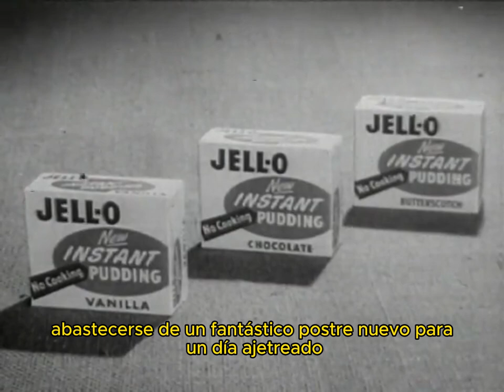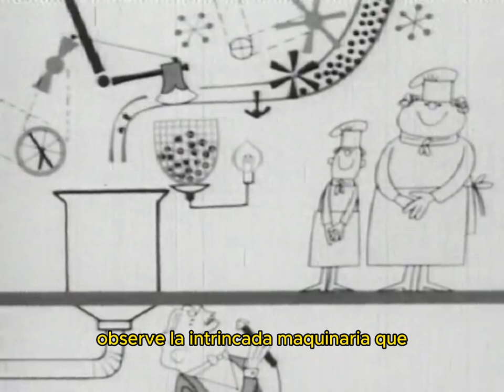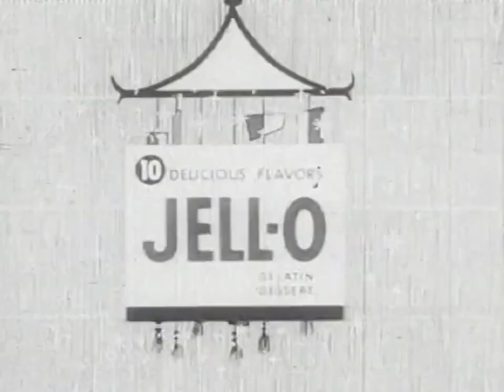RETRO TeVé - COMERCIALES / ANUNCIOS de TV VINTAGE - Parte 6 - Sub en ESPAÑOL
BIENVENID@S !  A través de estos comerciales, podemos entender tanto los desafíos que enfrentaban las mujeres como los avances en su empoderamiento y reconocimiento. Explora con nosotros cómo la publicidad no solo reflejaba, sino que también moldeaba las expectativas sociales, y cómo, a pesar de los estereotipos arraigados, las mujeres seguían desafiando las normas y dejando su marca en la historia.

RETRO TV (TeVé)

Fallout - Official Trailer | Prime Video

Borderlands - Official Trailer (2024) Cate Blanchett, Kevin Hart, Jack Black | IGN Fan Fest 2024

Mahadev Mashup | Visual Galaxy | Maha Shivratri Special | Bholenath Ji Song | The Devotional Mashup

CONCESIONARIO de 1$ vs 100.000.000$ en GTA 5!